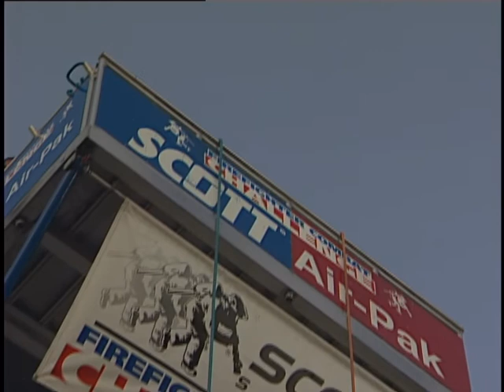WCXX Day 5 127 Micah Rush Casper Fire vs 128 Talan Wyenandt Sam Squad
127 Micah Rush Casper Fire vs 128 Talan Wyenandt Sam Squad